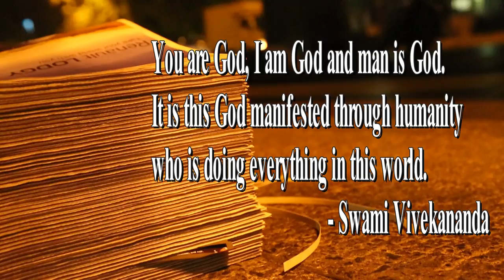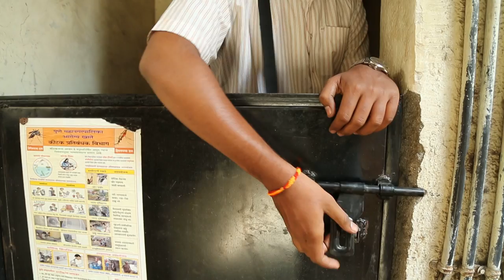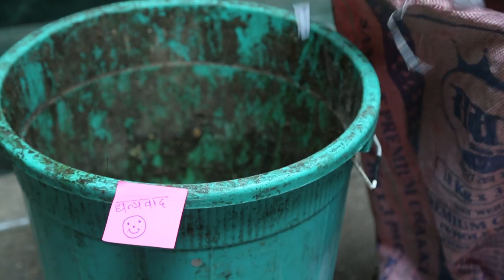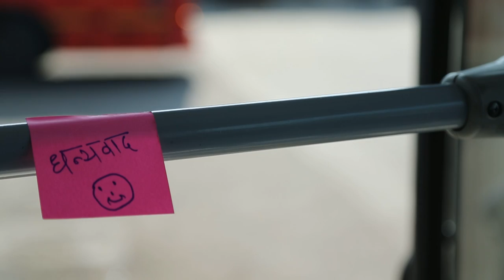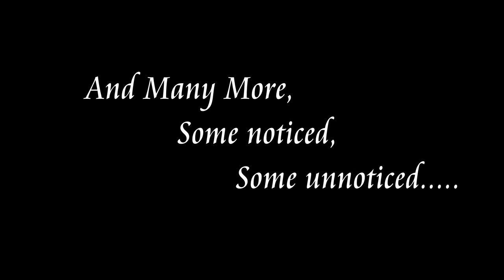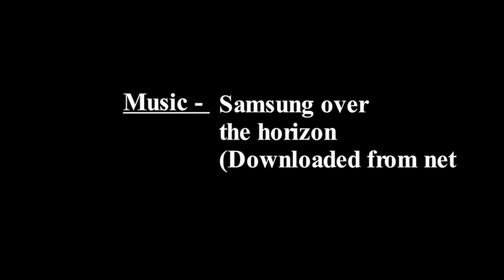Helping Hands short film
First Short made by members of Chitrapat Mandal, is an activity of Chanakya Mandal Pariwar which guides one to know his or her ownself.